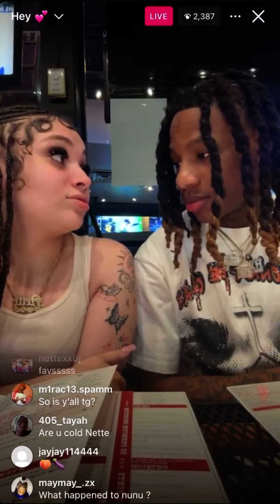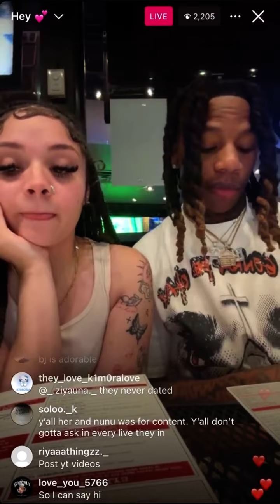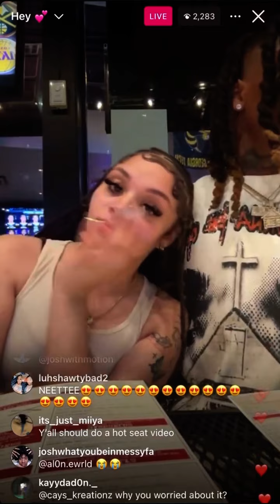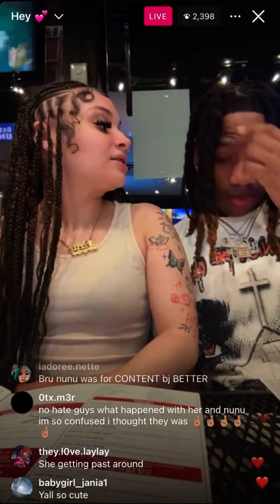Nette on live (ft.) BJ